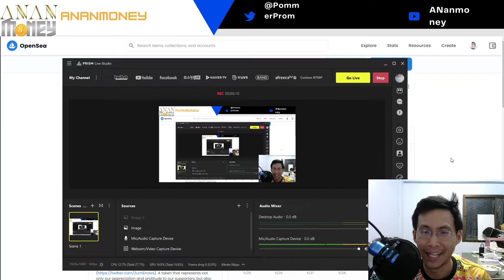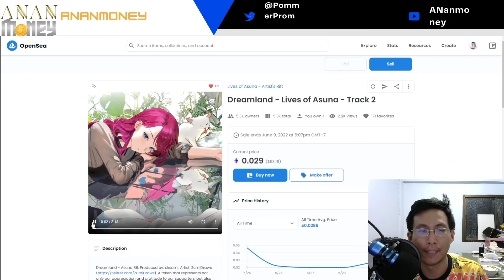Dreamland - Lives of Asuna - Track 2 โลกแห่งฝัน ไปฟัง กัน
Dreamland -
Lives of Asuna - Track 2

Dreamland - Asuna 86. Produced by: oksami. Artist: ZumiDraws A token that represents not only our appreciation and gratitude to our supporters, but also the first step in our journey towards bridging digital and physical goods to bring our community closer to artists

Dreamland - Asuna 86. ผลิตโดย: oksami. ศิลปิน: ZumiDraws โทเค็นที่ไม่เพียงแสดงถึงความซาบซึ้งและความกตัญญูต่อผู้สนับสนุนของเราเท่านั้น แต่ยังเป็นก้าวแรกในการเดินทางสู่การเชื่อมโยงสินค้าดิจิทัลและทางกายภาพเพื่อให้ชุมชนของเราใกล้ชิดกับศิลปินมากขึ้น

shorturl.asia/NjgOG